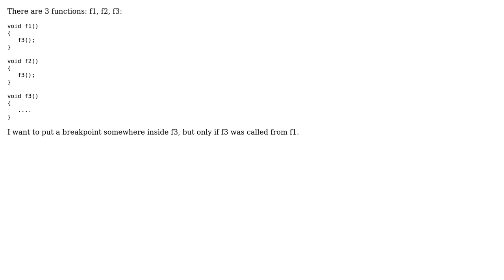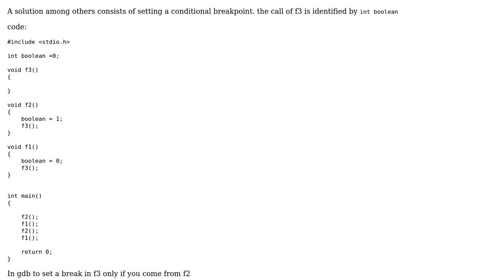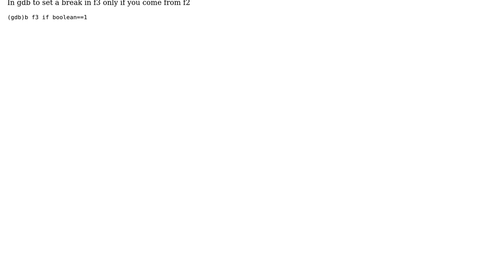How to put a breakpoint inside a function if it's called through a specific function?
With thanks & praise to God, and with thanks to the many people who have made this project possible! You are responsible for your own actions.